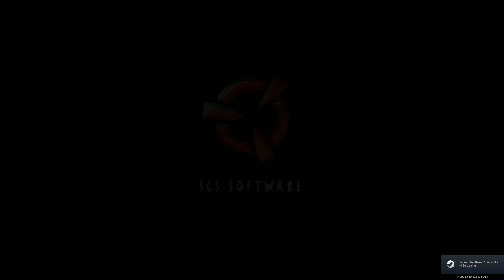ATS: Seattle.WA to Longview.WA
Our driver has gone to Seattle after his aborted trip to Vancouver. He is at the rail export shunting yard there, ready to take a large reel of cables to Longview. It's a mid to late afternoon job, and I got him to take it to visit the last un-visited city in the Washington state map.

So, after exiting the yard, it is not too far to a major road, and then onto Interstate 5 going south, then west. We pass Tacoma and Olympia, before turning south again and the end of the 101.

Eventually we get off Interstate 5 at exit 36. The road goes over a bridge then enters Longview. We turn south and approach a large bridge. The destination paper mill is before the bridge on a side road to the east.

Parking is fairly easy, and we get $5502 plus 224 XP for the trip.

This is using ATS version 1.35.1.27s. I am using the mods Minimal adviser interface for ATS & ETS2, Top Corner Mirrors for ATS & ETS2.